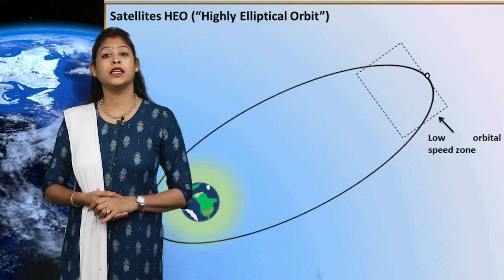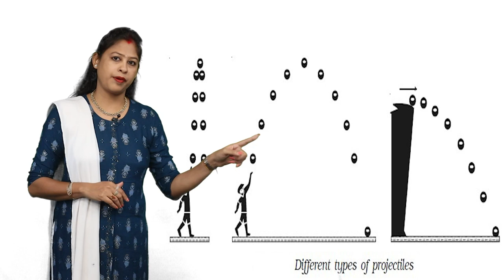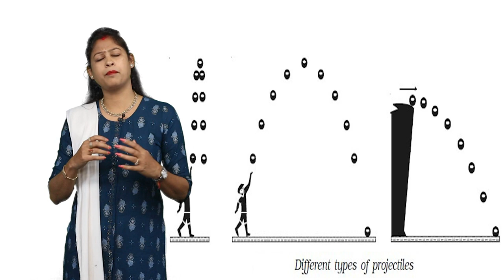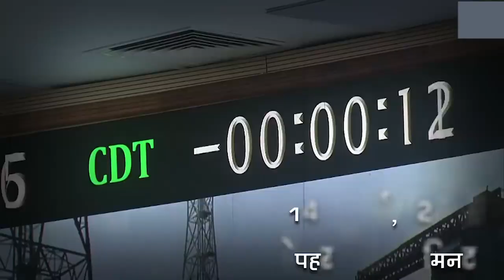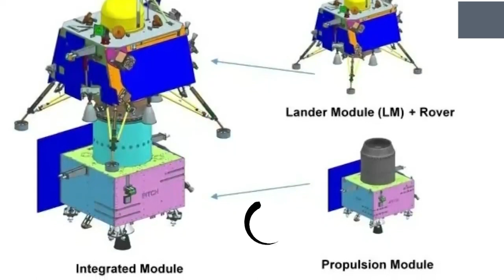CLASS 11th PHYSICS | CHAPTER MOTION OF SATELLITES | उपग्रहों की गति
CLASS 11th PHYSICS | CHAPTER MOTION OF SATELLITES | उपग्रहों की गति | 2